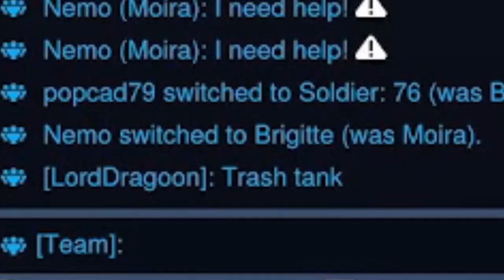INSANE DOWNBAD OVERWATCH 2 MAUGA CLIPS